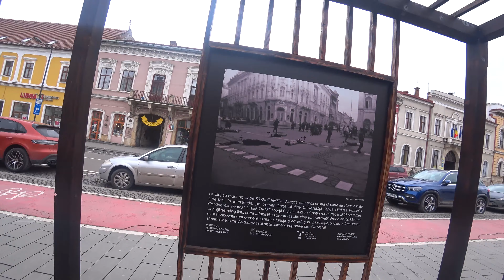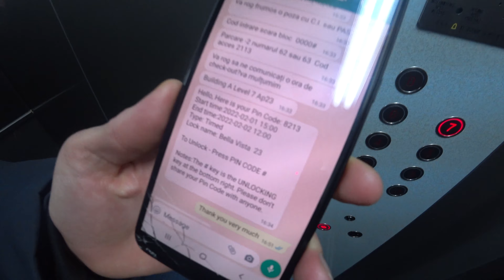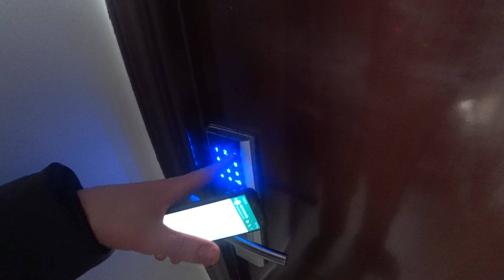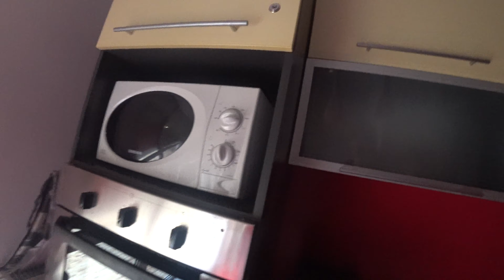First day in the beautiful capital of Transylvania (LUCKY TO GET INTO ROMANIA!) 🇷🇴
With some luck, I negotiated my way through the Bors Hungary/Romania border and managed to spend a day exploring Cluj while I waited to finally have my own home once again.